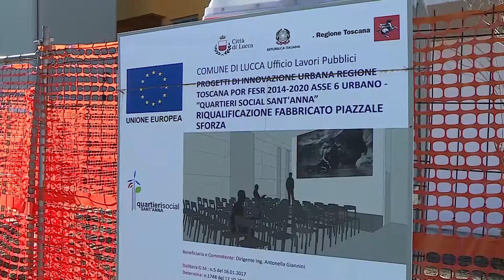Quartieri Social a Sant'Anna, entro l'estate completati i lavori all'ex distretto di viale Einaudi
Dopo la visita alla casa civica a San Vito e quella alle aree verdi a San Concordio, l'amministrazione comunale ha effettuato un sopralluogo nel quartiere di Sant'Anna, dove stanno per finire i lavori all'ex distretto di viale Einaudi.

NoiTv